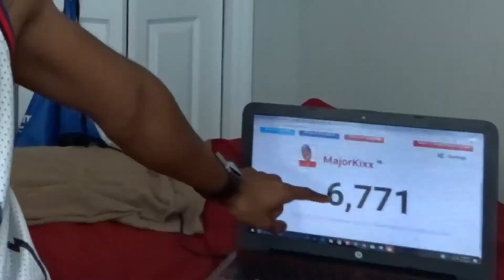WTF! DID JORDAN BRAND DO A COLLABORATION WITH BAPE? AIR JORDAN 5 CAMO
STALK ME :)

*Periscope: MajorKixx
SHOE SIZE: 11
PANTS SIZE: 34 34
SHIRT SIZE: LARGE